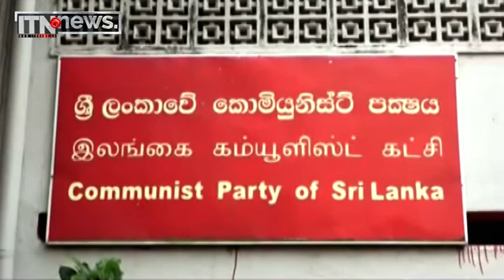ස්වාධීන පක්ෂ නවයේ නායකයින් රුසියානු තානාපති හමුවීමට සැරසෙයි - ITN News